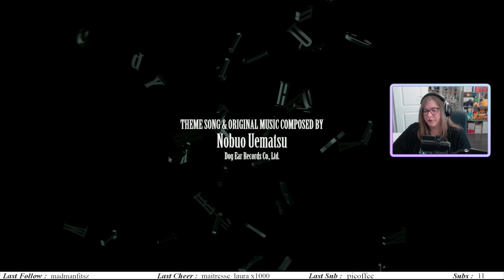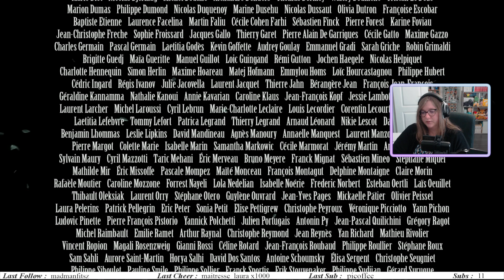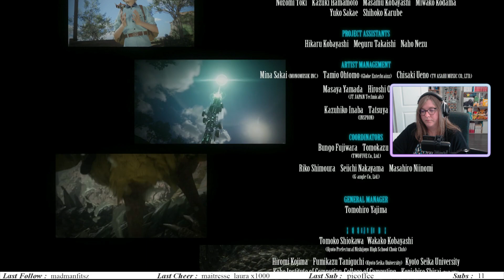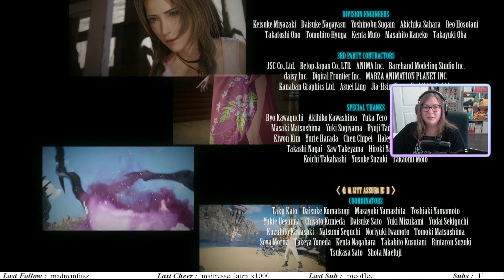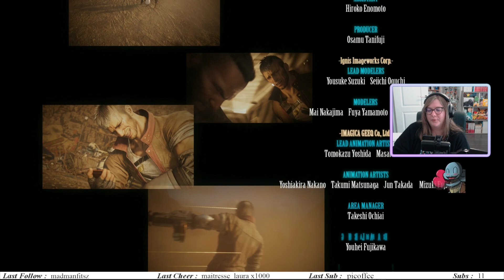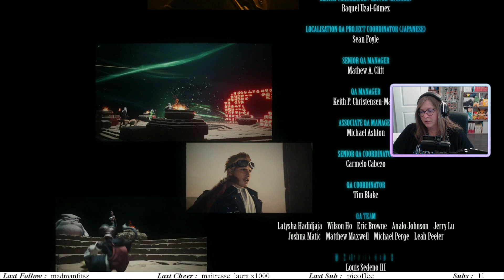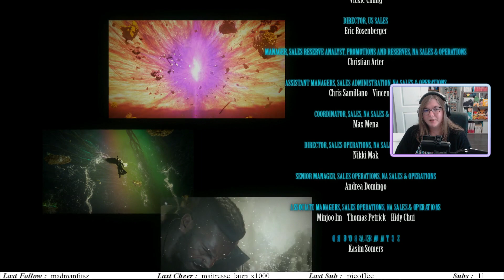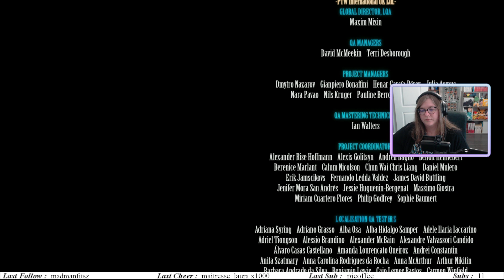Une "fin" toujours plus mystérieuse - Final Fantasy VII Rebirth #27 [Fin]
Le voyage vers l'inconnu continue...
Cloud et ses camarades fuient Midgar à la poursuite de Séphiroth, le héros déchu.
Ils parcourront le monde au fil d'une aventure qui décidera du sort de la planète.
Quel sera notre destin ?

Hello 👋
Aujourd'hui on se retrouve pour une nouvelle aventure sur Final Fantasy VII - Rebirth ⚔️
J'espère que cette aventure vous plaira 😁